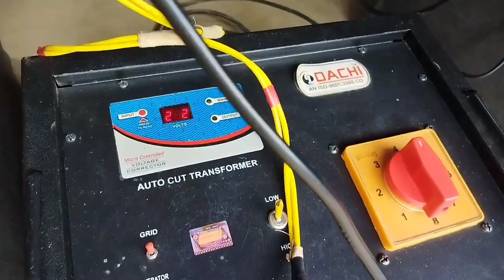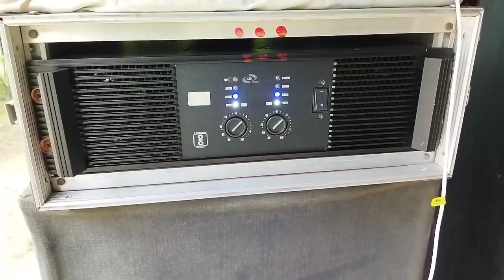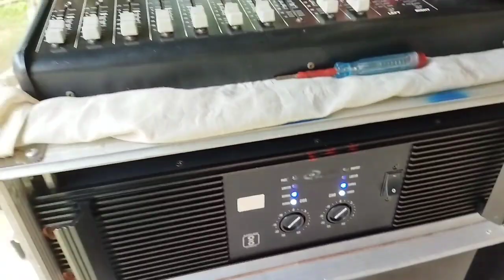Nx Audio MT1601 Amplifier Sound Testing // JBL Dual Low 3000 Watts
ahuja mixer
ahuja amplifier
ati pro speaker
crossover
mt 1601 ka price
mt 1801 amplifier
4000 watt amplifier
6000 watt amplifier
800 watt speaker price
ahuja box
amplifier ohm connection
audio x speaker
audiotobe ad 9000 amplifier
ca 20 amplifier
crossover price
heavy dj setup
ahuja box
amplifier ohm connection
mt 2201 nx audio price
mt 701 amplifier details
mt 1601 amplifier details
nx audio amplifier
stranger amplifier

nx audio mt1601 amplifier
nx audio mt1601 setting
nx audio mt 1601 unboxing
nx audio mt 1601 testing
nx audio mt 1601 price
nx audio mt 1601 amplifier price
nx audio mt 1601 pdf
nx audio mt 1601 pdf download

nx audio mt 1601 sound chack
nx audio mixer
nx audio
nx audio amplifier 4000 watt price
nx audio speaker
nx audio mt1601

nx audio amplifier mt1601 price in india
nx audio amplifier mt2601 specification
nx audio amplifier repair

nx audio amplifier mt 2201
nx audio amplifier mt701
nx audio amplifier 701
nx audio amplifier mt 1201

nx audio mt1601 sound check
nx audio mt 1601 live sound assam video
nx audio mt 1601 original
nx audio mt1601 repair
nx audio mt1601 price in india

mt 1601 back panel setting
mt 1601 price
nx audio crossover setting
crossover price
mt 1601 ka price 2022
crossover setting
nx audio crossover
mt1201
mt1801 amplifier price
ati pro speaker
live dj setup
live sound setup
dj setup
dj speajer
mt1201 power amplifier price
rcf speaker
studiomaster crossover setting
dxprospeaker
1201 amplifier
1601 amplifier setting
active crossover
ahuja crossover
ahuja mixer
audio crossover
audiotone mt 1601 vs nx audio mt 1601
audiotone mt 1601 amplifier

studiomaster amplifier
atudiomaster
audiotone amplifier
jbl dj setup
jbl amplifier
stranger amplifier.
ahuja amplifier

vki van
vki van dj setup
djvlog